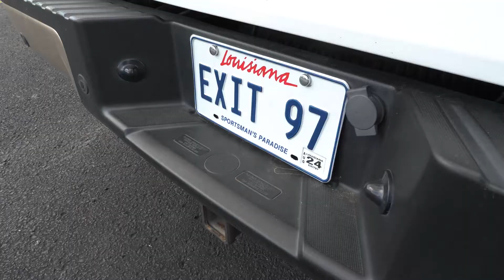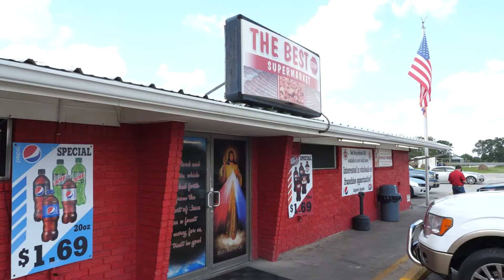Exit 97 in Scott, La. Best stop/exit on the interstate in Louisiana for boudin and meats.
Boudin, Cracklins, sandwiches, smoked meats, etc..etc...it all can be found off of Exit 97 on I-10 in Scott, Louisiana.